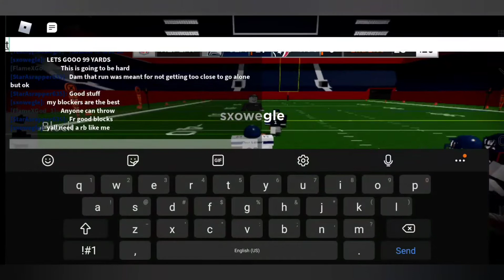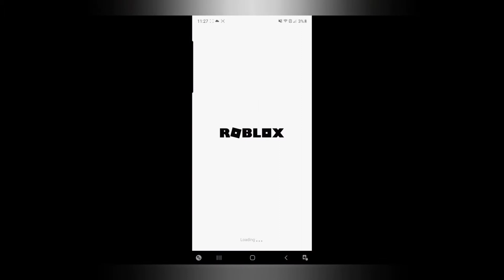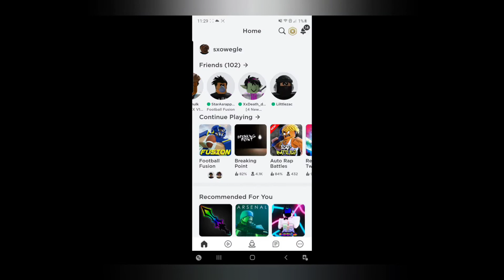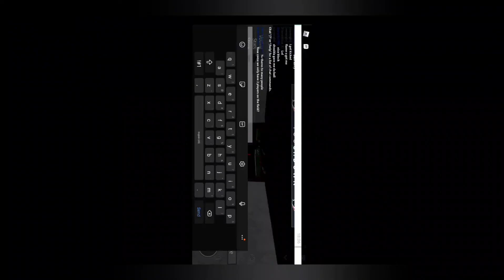Chris Carson in football fusion?!?-Football Fusion (New intro!)